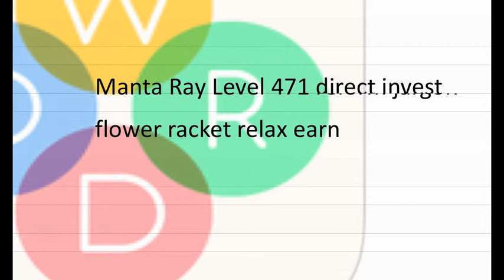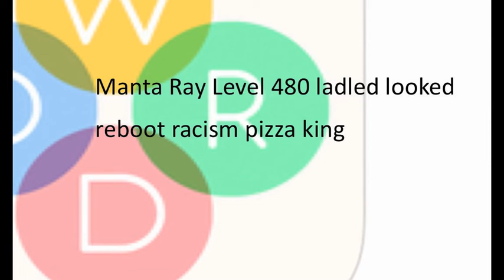Wordbubbles answers - Cheats - Manta Ray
to popular word guess games and Picture guess games
word bubbles answers.